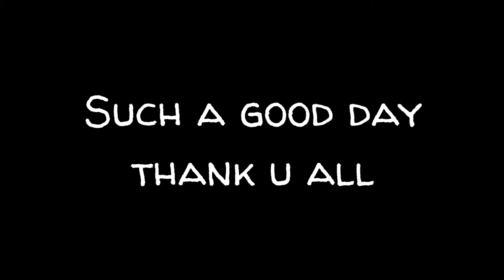relax time fpv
fpv with some friends,one drone drop into water but still fun all guys.